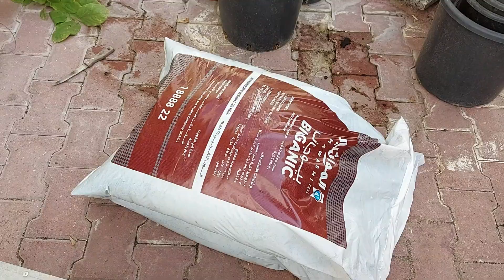تأثير فصل الشتاء على الياسمين الاحمر